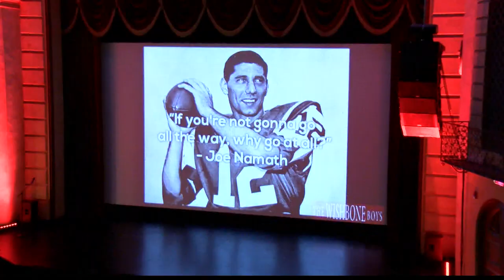Tider Insider: 8/31/21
Gary Harris and Rodney Orr discuss Alabama football’s second fall scrimmage, and which players stood out, they discuss the upcoming game against Miami, what Jahleel Billingsley’s role might be this season, and they discuss the Alabama soccer, and volleyball teams. All that and more, plus, we answer viewer questions — on the phone, through email, and through Twitter.